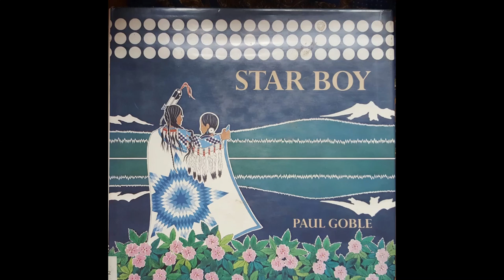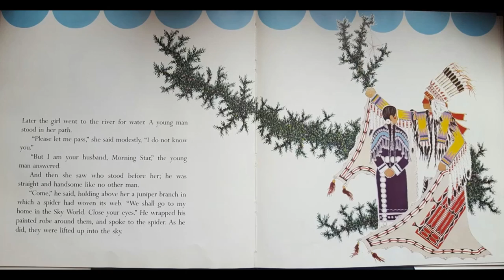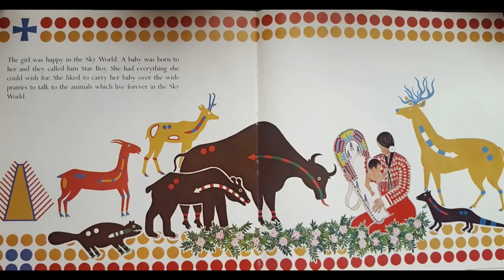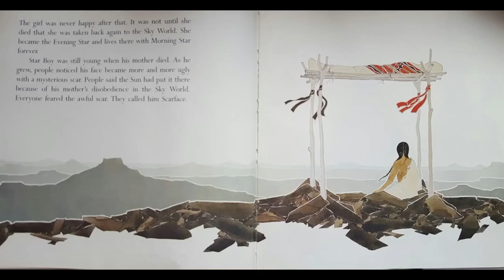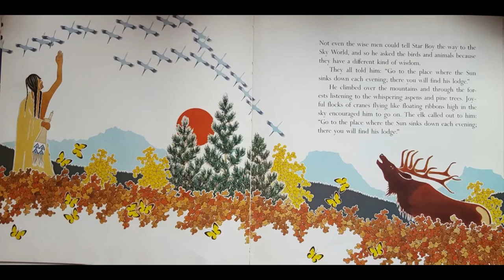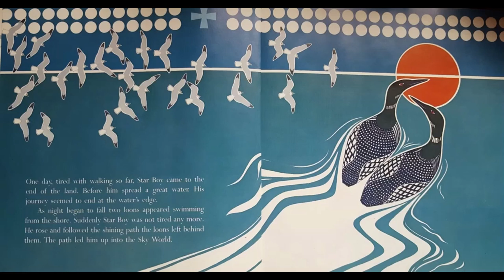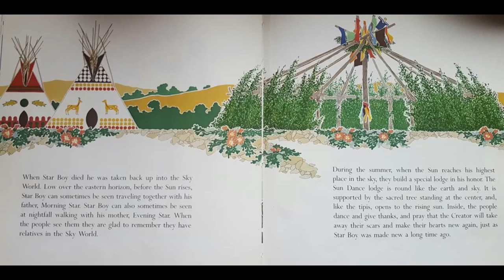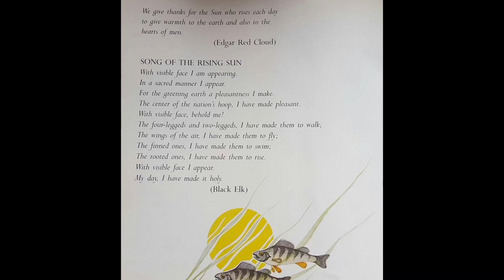"Star Boy" by Paul Goble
"He had two names: Star Boy and Scarface. When he lived as a baby with his mother in the Sky World, everyone knew that Morning Star was his father, and the Sun and the Moon his grandparents.
 But as a boy he lived in the world below, and he bore a mysterious scar across his face. The people said the Sun had marked him because of his mother's disobedience, for which she and her child were cast down from the Sky World.
The boy grew, and came to love the chief's daughter. It was she who helped him find the courage to seek out the Sky World again and beg forgiveness from the Sun. And it was Star Boy himself who brought back with him to his bride, and to his people for all time, the sacred knowledge of the Sun Dance, a ceremony of thanks for the Creator's blessing.
Paul Goble's depiction of two worlds connected -and of the love between parent and child, man and woman - achieves a rare, visionary splendor."